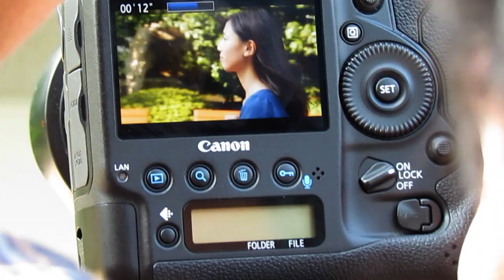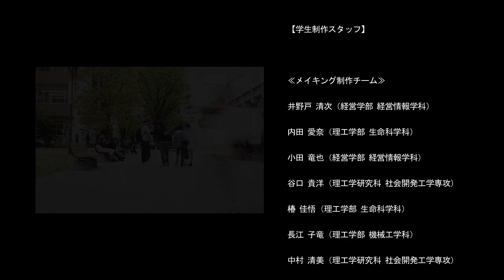Setsunan University 40th Anniversary Making Movie